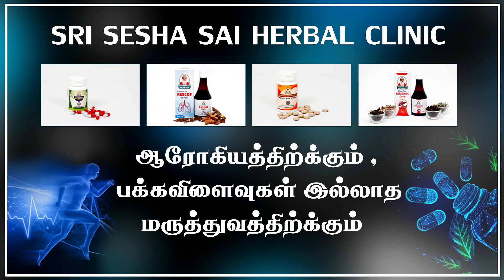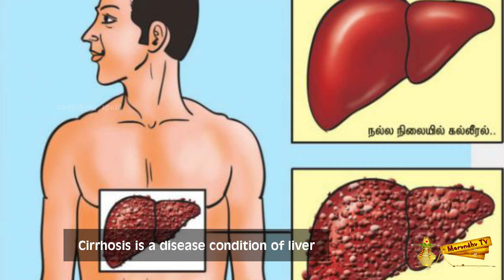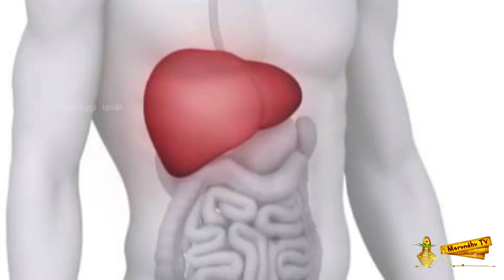கல்லீரல் பாதிப்புகள் தீர்வு / Liver Disorders